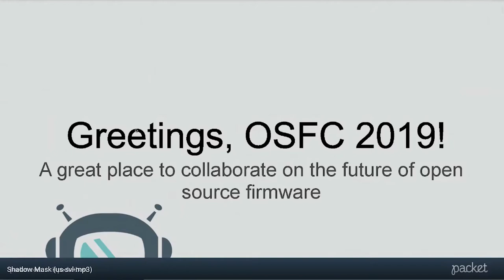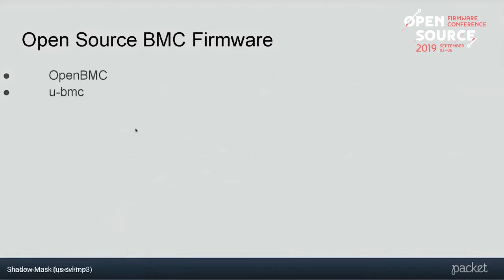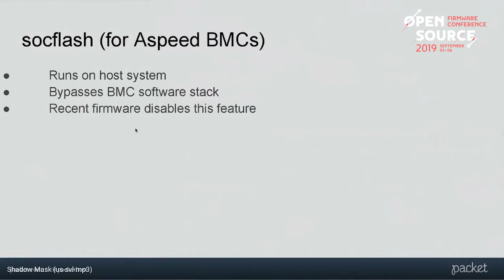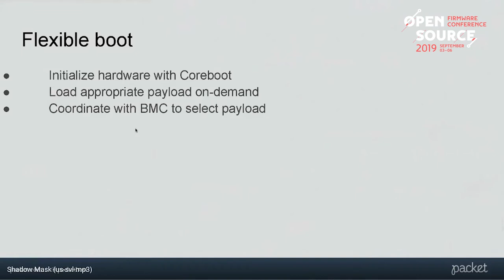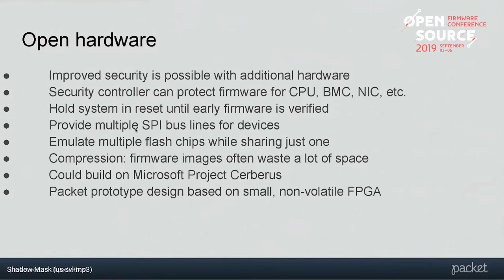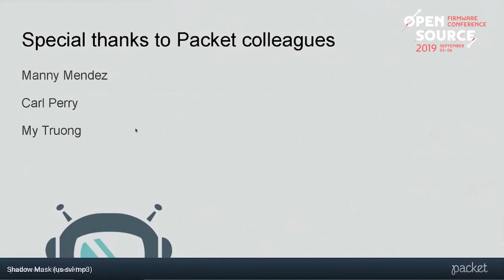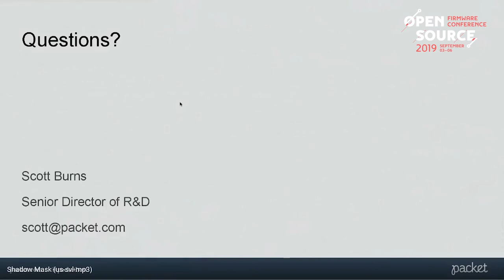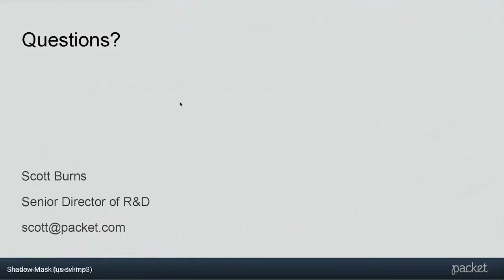OSFC 2019 - Open Source Firmware in the Bare-Metal Cloud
This talk was held at 9elements Cyber Security's Open Source Firmware Conference in Silicon Valley.

Presenter: Scott Burns
Abstract:
Traditional cloud computing services utilize virtualization to abstract a physical server's hardware and firmware details. In a bare-metal cloud, users have direct access to the hardware, and to the firmware that runs on the hardware. It is thus in the interest of bare-metal cloud providers to control the firmware running on the servers, rather than to rely on proprietary, black-box firmware. This presentation will look at the challenges involved in replacing vendor-supplied firmware with open source alternatives such as OpenBMC and TianoCore. It will discuss approaches taken to reverse engineer BMC firmware image formats from multiple server vendors, and will also discuss tools created to extract device tree and sensor details from the images to accelerate OpenBMC porting. It will also look at security considerations such as firmware signature verification and real-time modification detection. Examples will be provided based both on work completed and work in progress at Packet Labs, the research and development division of Packet.